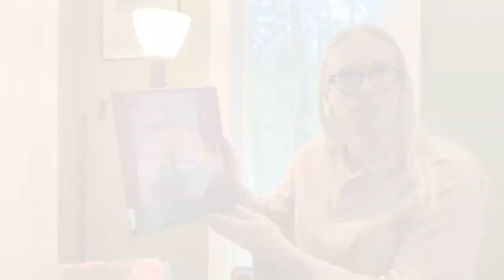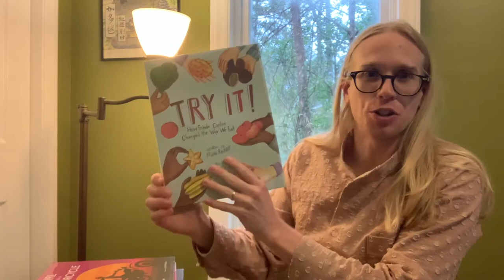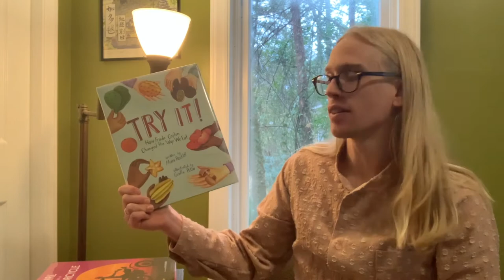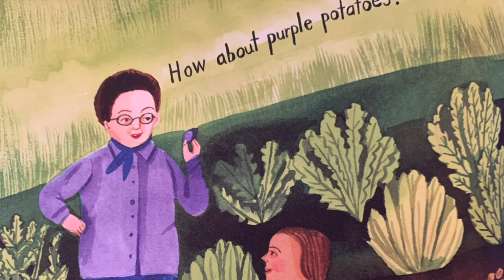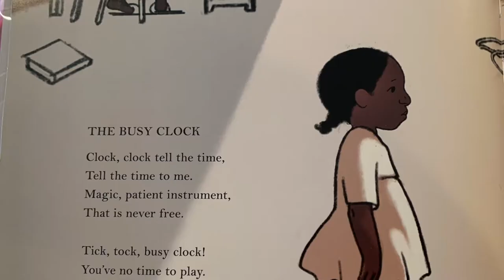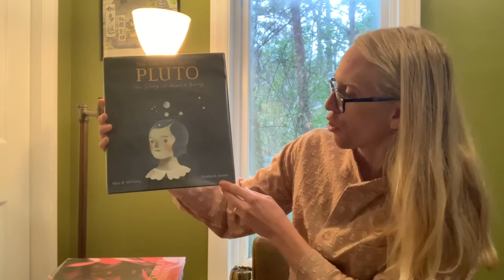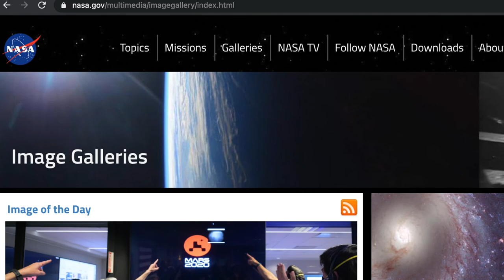Juvenile Biographies — Excellent Titles & Family Activities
Learn about why you should look forward to checking out juvenile biographies during your next trip to the library. We'll explore four awesome titles and share family activities inspired by the stories.